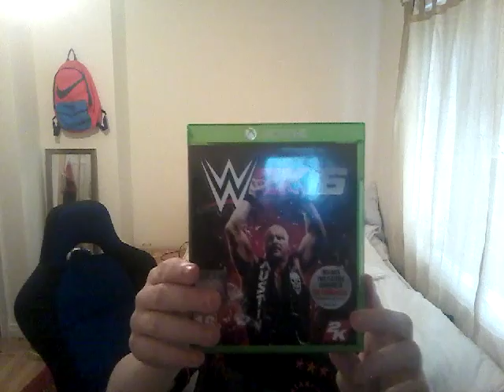Xbox 1 games collection ( strafe jaguar)